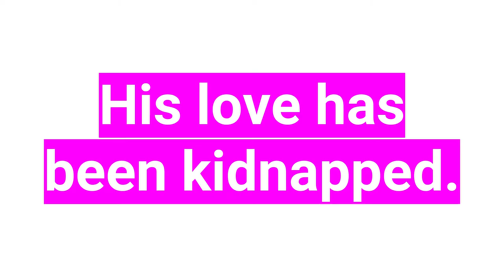STONE - A Hip Hop Stoner Noir - Game Trailer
STONE is a hip hop stoner noir that follows STONE, a hungover koala detective who wakes to find his chookie Alex has been kidnapped.

Coming soon to Xbox One